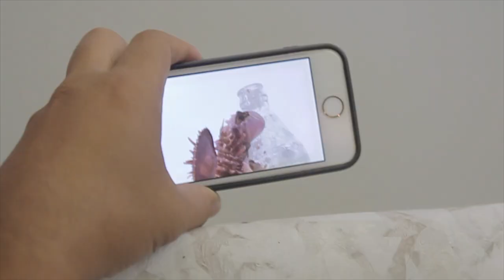'In My Bubble' by Hersley Casero: a 'Recycle Me Dumaguete Art Project' in Collab. with Pinspired PH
Recycle Me - is the voice of the trash begging us to recycle it. ♻️  Together with 11 Dumaguete city artists, Plastic Warrior Dumaguete and Lipay Mundo Co., Pinspired Philippines created this project to promote local recycling and inspire more people go green. Only this weekend you will have a chance to look closer at unique artworks on recycle plastic canvases, get to know more about local artists, local problems of pollution and how you can help to make our city cleaner.

Aurora B. Polaris - Recollections
Provided by HearWeGo